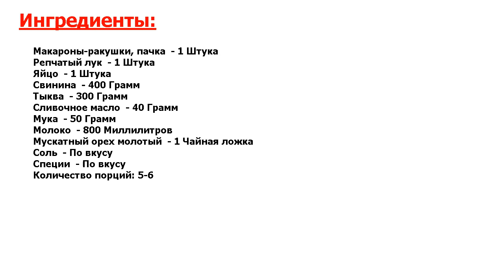★ЭТО СУПЕР!★ ФАРШИРОВАННЫЕ МАКАРОНЫ ПОД СОУСОМ БЕШАМЕЛЬ ★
★Попробовав - влюбишься● Если я говорю, что надо быстро накормить семью, то в голову сразу приходит мысль отварить макароны или спагетти● Но иногда с такими продуктами можно и попотеть: сделать довольно праздничное горячее●